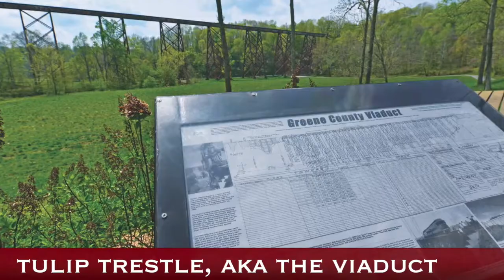6 Mile West of the Yoho General Store – Tulip Trestle, AKA The Viaduct